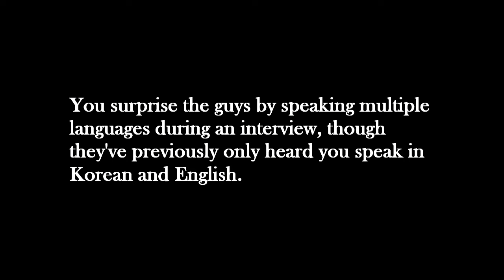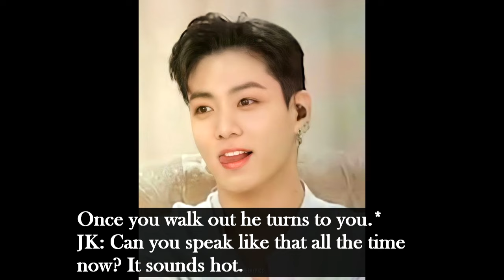BTS imagine - you speak multiple languages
You surprise the guys by speaking multiple languages during an interview, though they've previously only heard you speak in Korean and English.